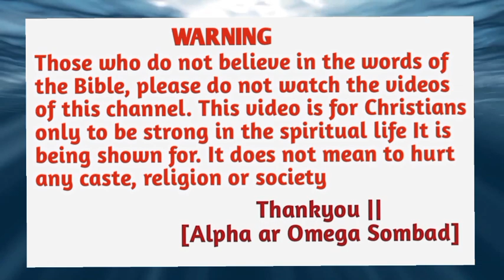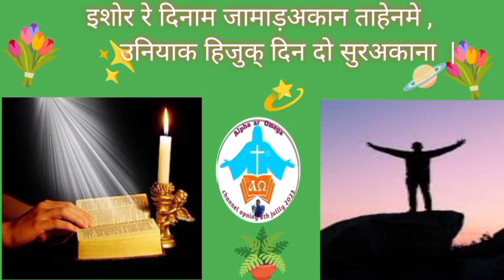2024 रे चेत् लेकाम लाहाक्आ 🎉💯new year bible massage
2024 रे चेत् लेकाम लाहाक्आ 🎉💯new year bible massage

*Noa video re lay hoy kana jeki noa 2024 re abo jotoko cet' leka Dharti re tahen hoyok'a, bible reyak'
SEREN'KO puthi 131:1-3 khon

                      Pyarelal Marandi
           for:- Alpha ar Omega Sombad
                   Jharkhand [INDIA]

Note: ALL THE IMAGES/PICTURES, VIDEOS SHOWN IN
THE VIDEO BELONGS TO RESPECTED OWNERS AND NOT
ME... I DON'T ANY OF THESE PERSONALLY.